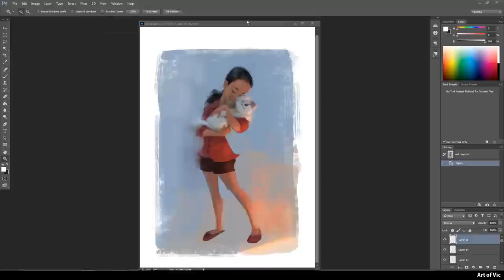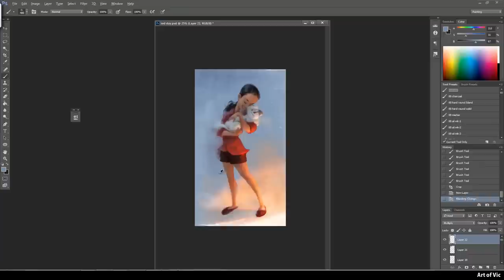Red day : Art art to color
Character design process
time speed up from around 1 hour to 1 minute, hope you enjoy!
Thanks Music
: Blue skies